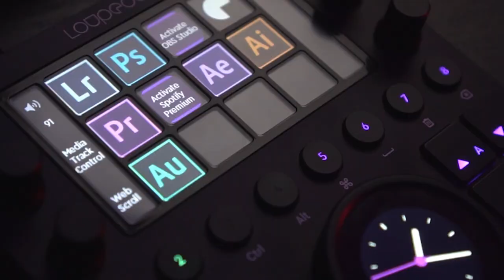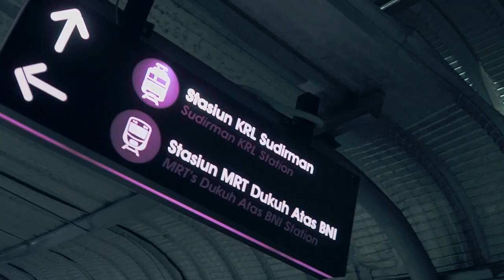NYAMPERIN ANTON SUSENO | MOTRET CUMA PAKAI HANDPHONE BISA KEREN GITU. GIMANA CARANYA BRO?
Anton Suseno adalah seorang mobile photographer di Jakarta yang punya banyak tips dan share di konten nyamperin kali ini, guys!